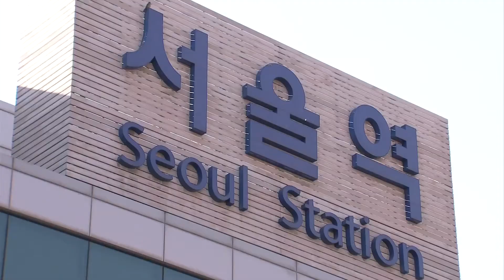[국방뉴스]17.11.21 나는야 우리 가족 생명 지킴이!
공군 17전투비행단, 군 가족 심폐소생술 교육 - 심예슬
(이혜인)

공군 17전투비행단이 지난 11일 군 가족들을 대상으로 심폐소생술 교육을 했습니다.

이번 교육에는 17전투비행단 군 가족 여섯 팀이 참가해
민간 강사의 지도 아래 올바른 심폐소생술 방법과 자동제세동기 사용법을 익혔습니다.

우리 군은 장병들을 대상으로 심폐소생술 교육을 활발히 진행하고 있는데,
실제로 장병들이 신속한 응급처치로 시민들을 구한 사례가 많이 알려지고 있습니다.

이에 부대는 장병들뿐만 아니라 일반인들에게도 심폐소생술의 중요성을
널리 알리기 위해 이번 교육을 마련했습니다.

INT. 박세영 (임)중령 / 공군 제17전투비행단 의무대대장
응급상황이 발생했을 때 환자의 생명을 살리는 골든타임을 놓치지 않기 위해선 평소 심폐소생술 절차를 숙지하고 한번이라도 직접 해보는 것이 중요합니다. 따라서 앞으로 군 가족과 민간 대상 교육을 꾸준히 실시해 심폐소생술 보급 확산을 위해 노력하겠습니다.

INT. 황자연(12) / 공군 17전투비행단 군 가족
가족과 함께 배워서 더 재미있었고요. 더 열심히 연습해서 우리 가족의 생명을 지키는 사람이 되고 싶어요.

부대는 이날 교육에 이어 16일에는 인근 초등학교를 방문해 교직원과 학생들을 대상으로도 교육을 실시했습니다.